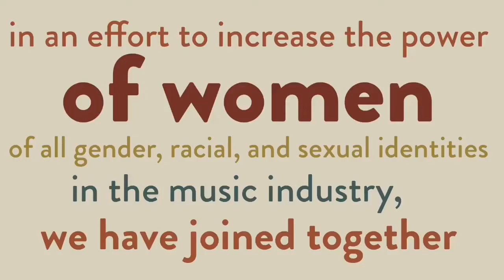Valkyrie Music Collective Launch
The Valkyrie Music Collective was founded by Vicky Emerson, Annie Fitzgerald, Sarah Morris, Jess Rau, and Haley Rydell who are friends, colleagues, and fierce advocates for women of all gender, racial, and sexual identities who have joined together in an effort to increase women's power in the music industry. We look forward to our mission evolving, to identifying feminist allies within all gender identities, to finding inclusive spaces to work within, and to building a sustainable, supportive community.